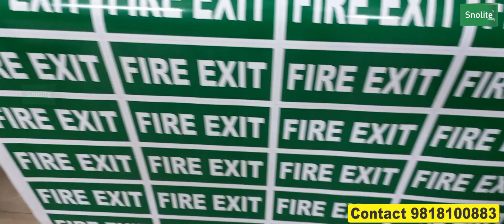NO EXIT, FIRE EMERGENCY SIGNS, ACCESS AND ESCAPE, FIRE SAFETY SIGN, BREATHING APPARATUS SIGNS